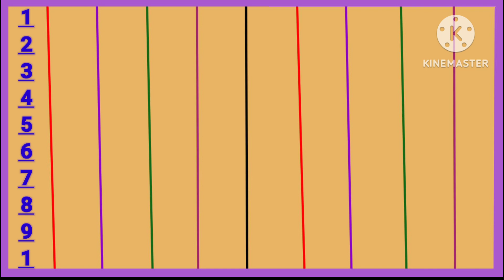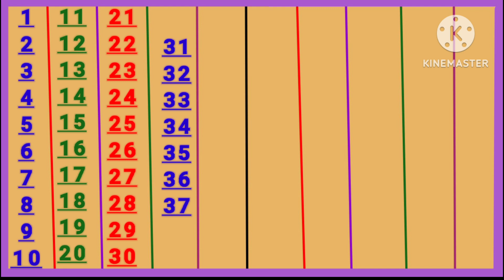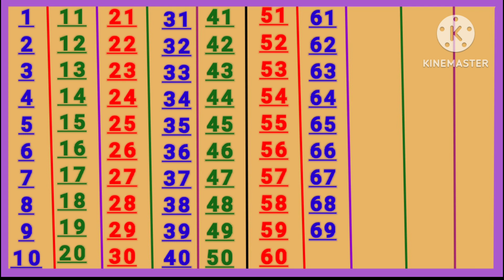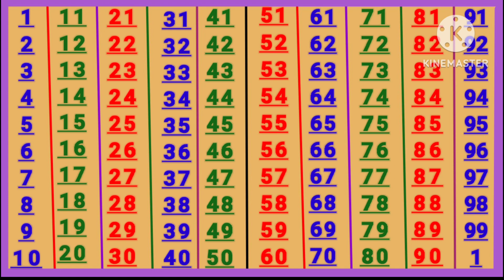ginti | गिनती | 1 se 100 tak ginti | 1 to 100 counting | ginti Hindi mein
ginti | गिनती | 1 se 100 tak ginti | 1 to 100 counting | ginti Hindi mein | ginti 100 tak | 1 to 100

 ginti
ginti song
ginti ginti
ginti video
ginti pahada
so tak ginti
counting
100 tak ginti
 ginti 100 tak
animation
ginti in hindi
with music
montessori
kindergarten
ginti 1 se 100 tak
1 se 100 tak ginti
1 to 100 counting
 lkg
kindergarden
easy learning
kids learning
 counting with animation
1 से 100 तक गिनती
गिनती
गिनती 100 तक
गिनती गिनती
123 गिनती
100 तक गिनती
1234 गिनती
1 से 100 तक गिनती हिंदी में
1 से 100 तक गिनती हिन्दी में
1 से 100 तक हिन्दी में गिनती
अनाराम गिनती
हिन्दी गिनती
1 से 100 तक अंग्रेजी गिनती

1 से 100 तक गिनती
1 to 100 counting
1 से 100 तक गिनती हिन्दी में
1 se 100 tak ginti
1 से 100 तक हिन्दी में गिनती
गिनती 100 तक
1 to 100
100 तक गिनती
1 to 100 counting in hindi
100 tak ginti
गिनती
हिन्दी में 1 से 100 तक गिनती
1 से 100 तक हिंदी में गिनती
1 से 100 तक गिनती हिंदी में
1 se 100 hindi mein padhe
1 se 100 tak counting
learning counting 1 to 100
1 se 100 tak ginti
100 tak ginti
ginti
1 to 100 counting
1 से 100 तक गिनती
1 se lekar 100 tak ginti hindi mein
1 to 100 counting in hindi
1 se lekar 100 tak ginti
1 se 100 tak counting
ginti 1 2 3
1 to 100
ginti ginti
1 to 100
1 to 10
100 song
numbers 1 to 100
1-100,counting to 100 songs for kindergarten
let's get fit count to 100
1 to 100 counting song
123 numbers
1234 numbers
Ginti
123 song
1 to 100
count to 100
numbers
counting to 100
numbers song
learn numbers
count to 100 song
1 to 10
1 to 10 numbers
number song
1 to 100 numbers
counting to 100 exercise
1 to 100 numbers song
count 1 to 100
1 to 100 number song